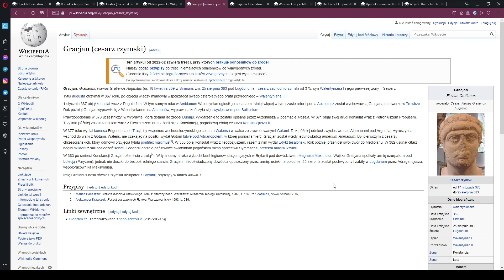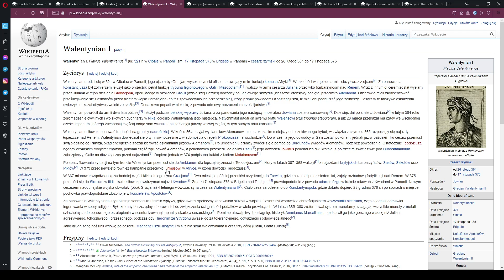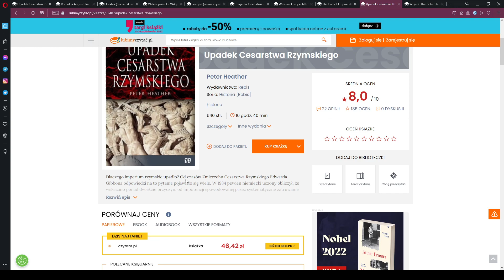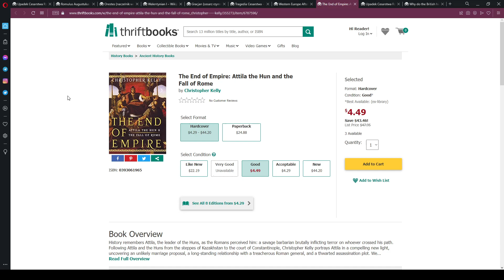Upadek Rzymu a najazdy barbarzyńców | Q&A #4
Rozważ odwołując się do aspektów politycznych, społeczno-gospodarczych i kulturowych czy główną przyczyną upadku cesarstwa zachodnio rzymskiego były najazdy barbarzyńców.